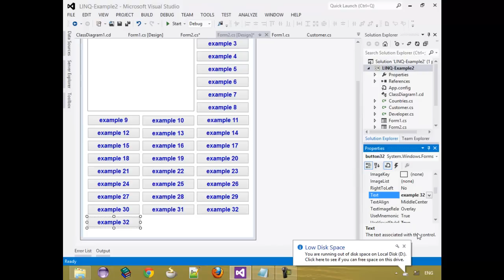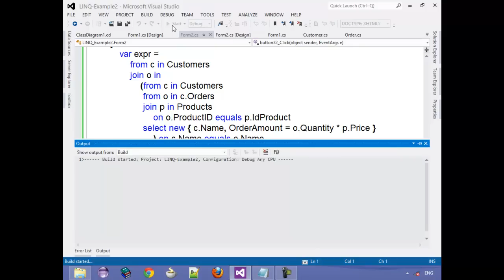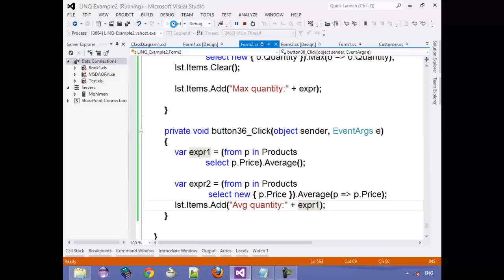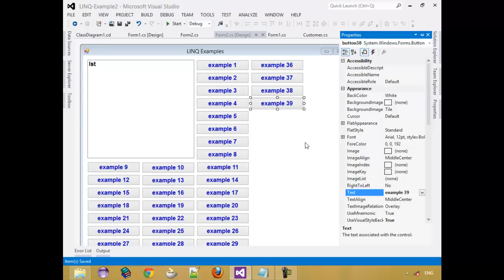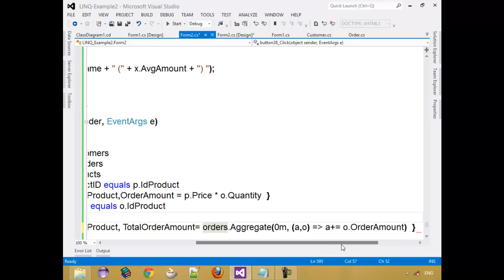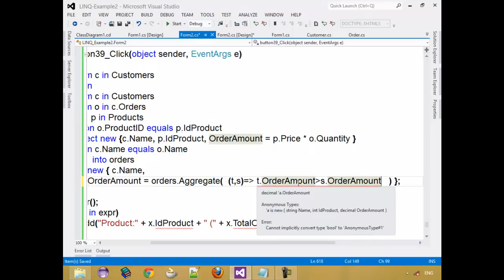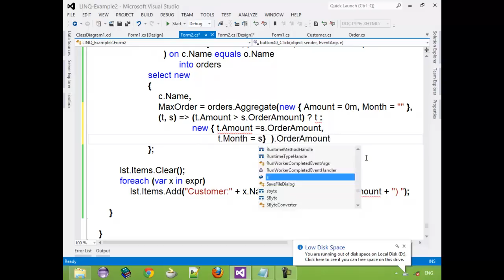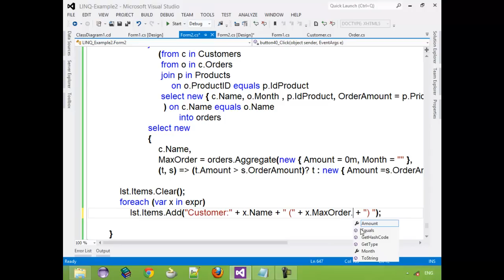11LINQ-Aggregate OperatorsCount,LongCount,Sum,Min,Max,Average, Aggregate)part 2